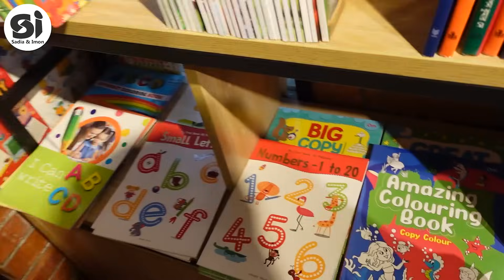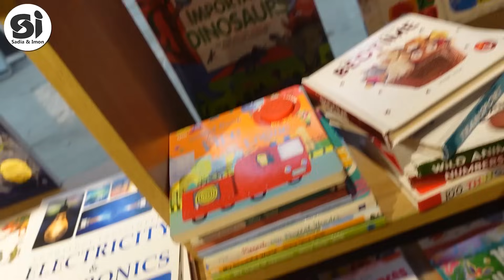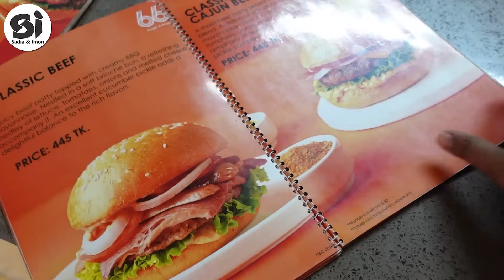দেশের সেরা ফুডকোর্টে আমার প্রথম ব্লগিং I PAKISTANI GIRL IN HUGE BANGLADESHI FOOD COURT Chef's Table